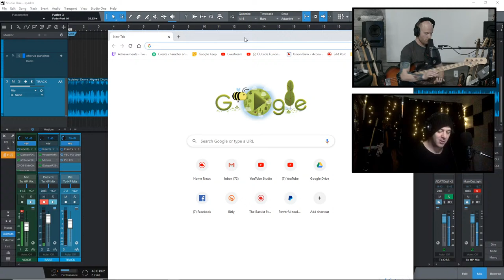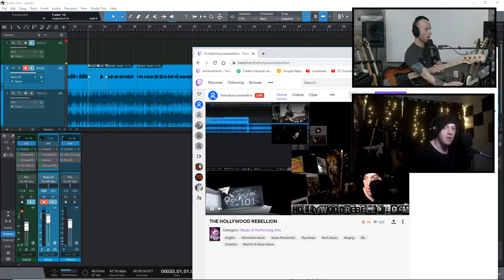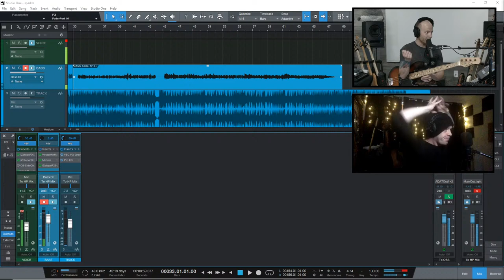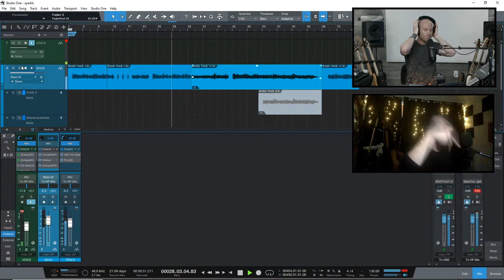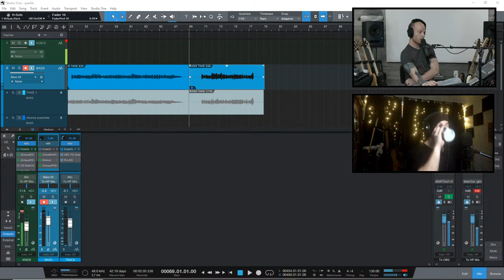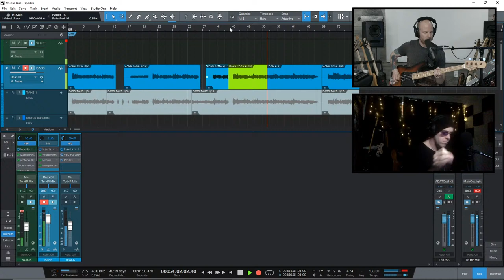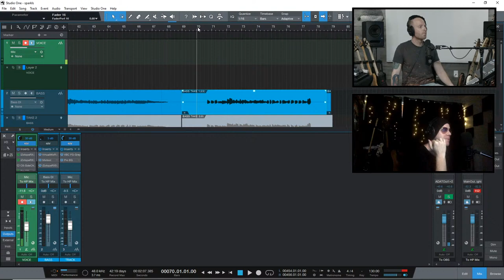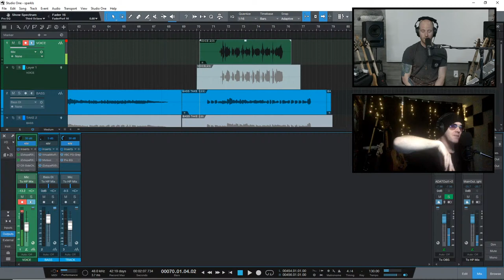PUNK-ROCK BASS TRACKING - LIVE RECORDING SESSION #8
My friend Shim and I just tried to do an impromptu collaborative live streamed recording session; I was in Las Vegas and he's in Sydney, Australia. Not bad for a first try :)